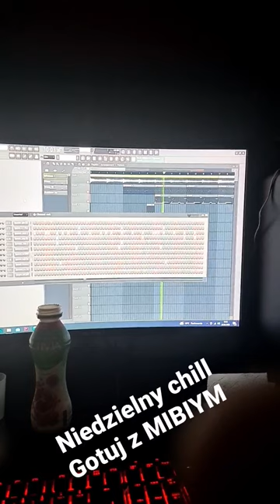Gotuj z MIBIYM. KOLACJA